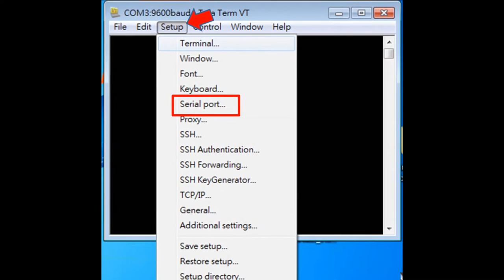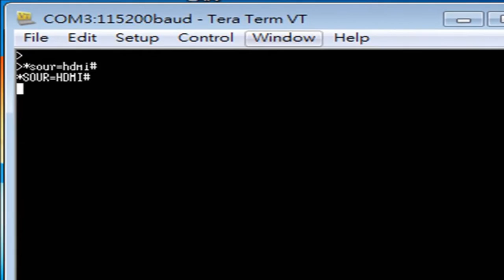[BenQ FAQ] Projector_How to control the projector with RS 232 commands